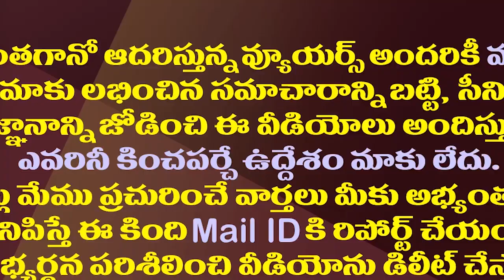టీడీపీలో చేరకుండానే పార్టీ పరువు తీసిన యార్లగడ్డ| Yarlagadda Venkata Rao insult TDP Before His Entry